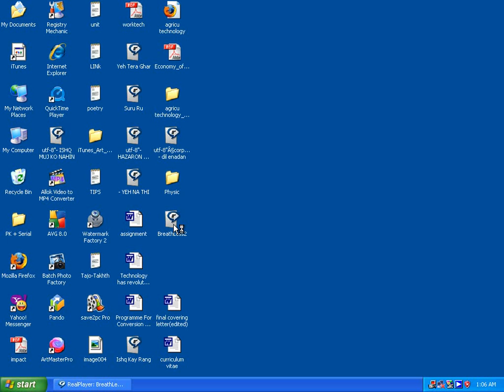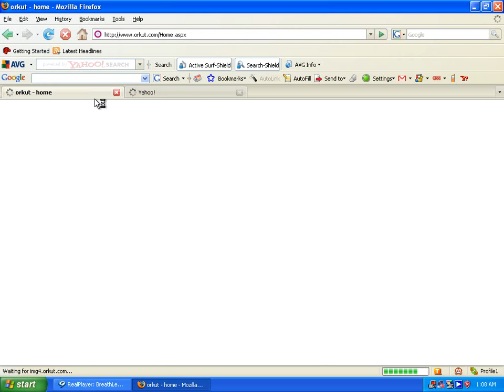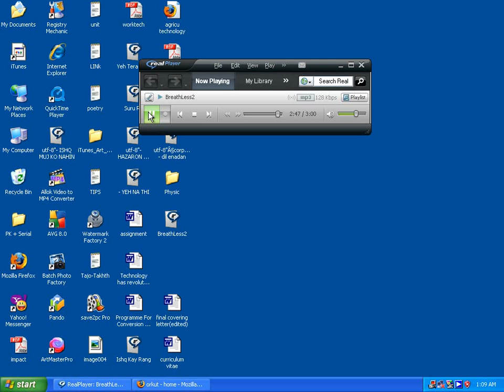BreathLess2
BreathLess2 Sad